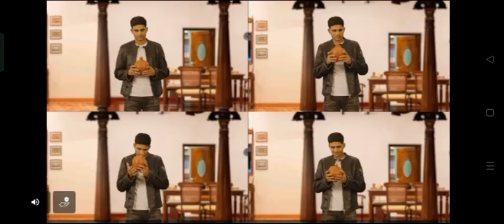part 1 Top Best survival games for Android or iOS 2024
Sailors Odyssey game gameplay walkthrough Android or iOS